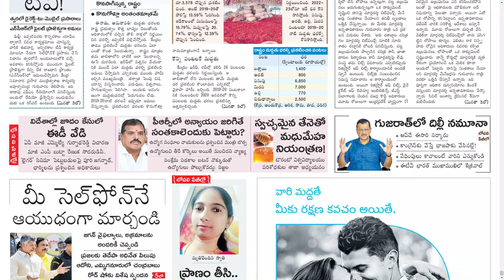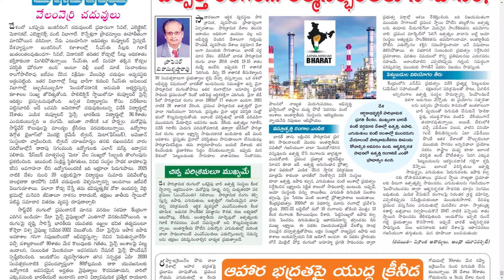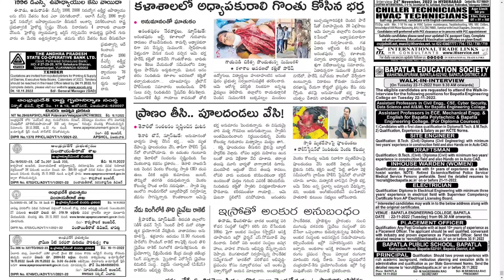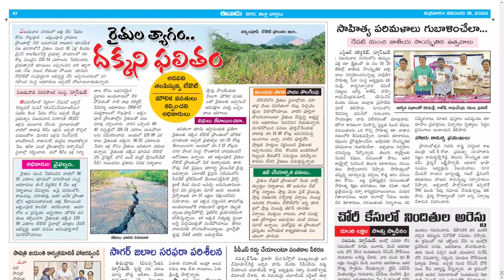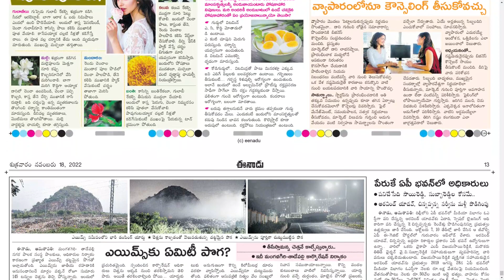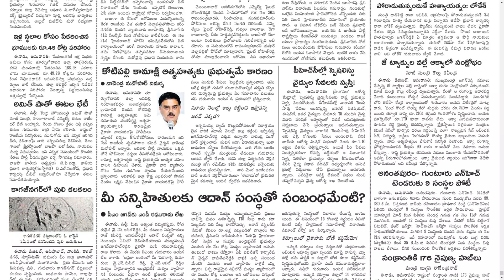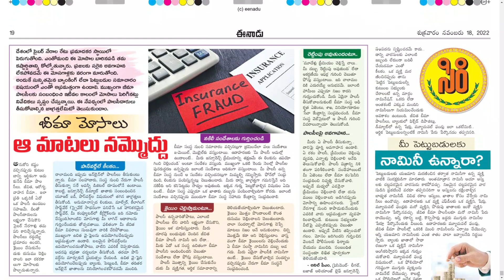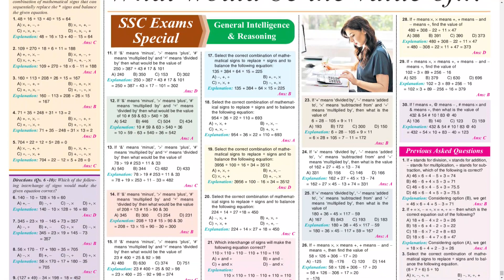EENADU AP 18 NOVEMBER 2022 FRIDAY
Telangana news
Ap news
Cricket news
Sports news
Cinema news
Bussines newspaper
Crime news
Chaduvu paper
Education newspaper
Eenadu antharyaami
Antharyami eenadu
Telugu antharyaami
Apprentice jobs
Vasundara paper
Eenadu vasundara
Eenadu karimnagar
Haaybujji paper
Prathiba
Eenadu pratibha newspaper
Prathiba paper
New intiatives by politicians
Telugu news
Gk questions